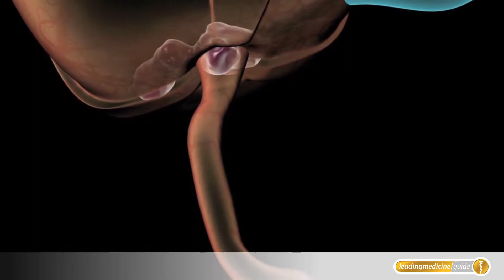Blinddarmentzündung - Appendizitis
Bei der Blinddarmentzündung ist tatsächlich nicht der Blinddarm selbst, sondern dessen Wurmfortsatz (Appendix) betroffen. Dieses Anhängsel ist etwa 10 cm lang und kann sich entzünden, wenn der Wurmfortsatz verstopft und Bakterien so einen idealen Nährboden bietet.

(LMG19, Leading Medicine Guide)